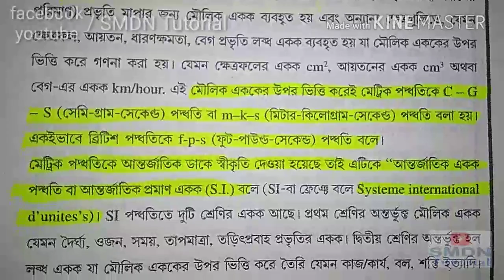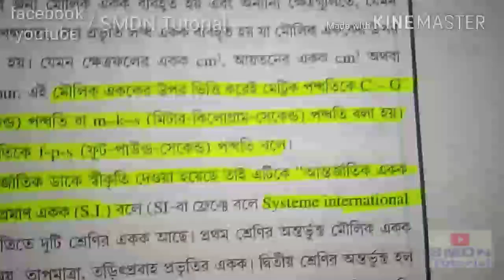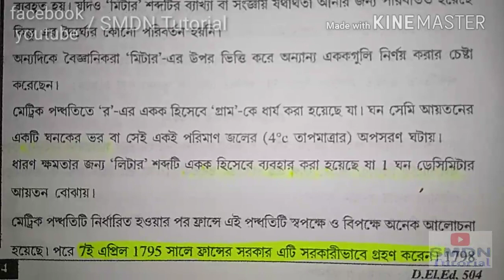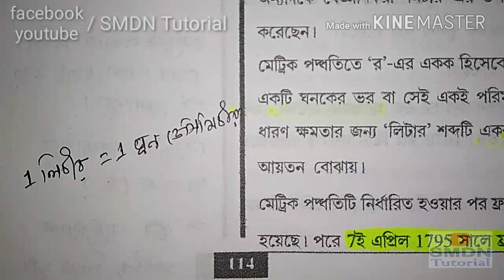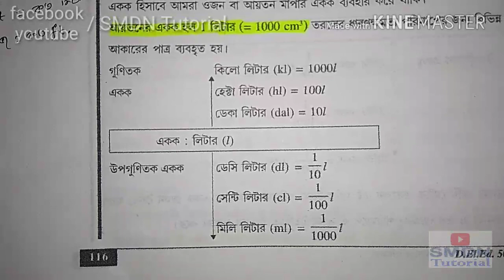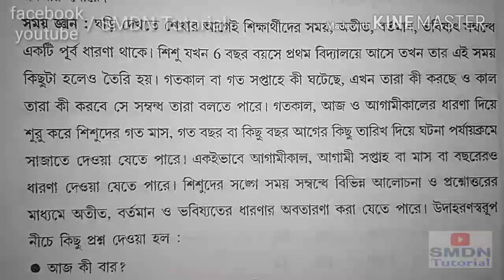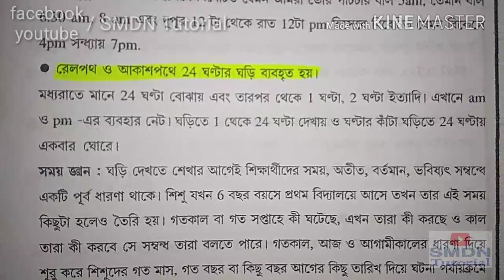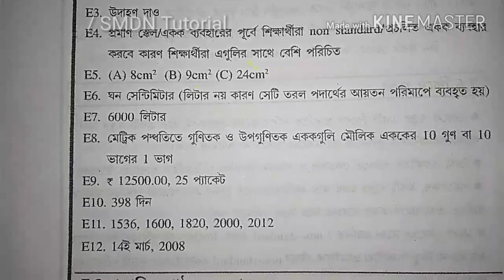504 Unit 7 Discussion in Bengali l Part 2 l SMDN Tutorial